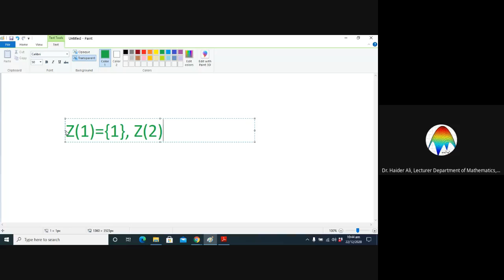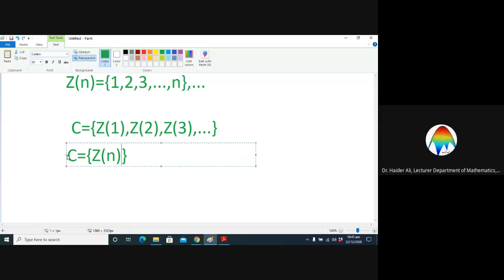Set Theory: Indexed Family of Natural Numbers